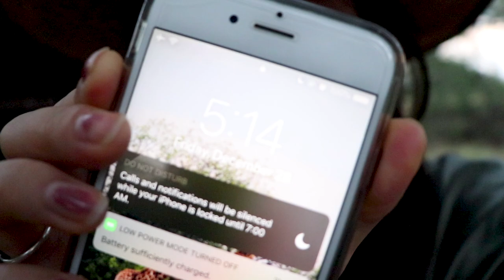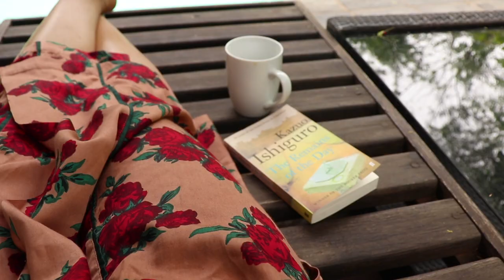South Africa - Safari Vlog | The Sunshine Eatery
If you're anything like me, you will be blown away by the beauty of wild animals. I had the absolute best time in South Africa.